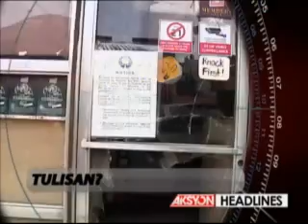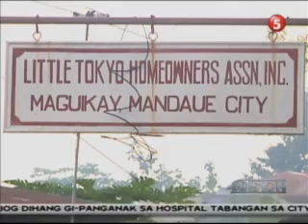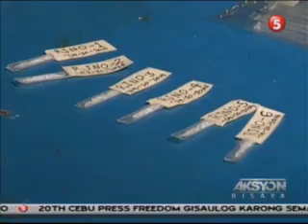AKSYON BISAYA SEPTEMBER 22, 2014